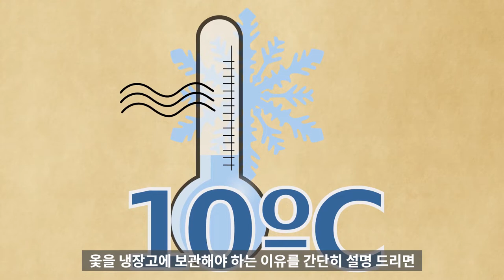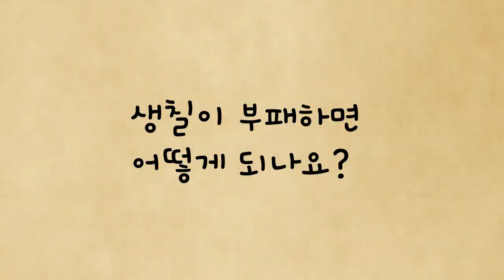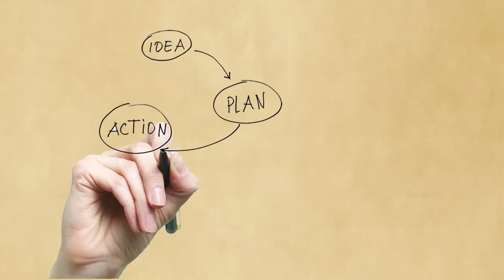생칠 보관하는 올바른 방법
여름에 음식을 상온에 놓아 두면 많이 상하죠. 옻칠 또한 자연물이기 때문에 더운 상온에 장기간 방치할경우 부패하는 경우가 있습니다.
 특히나 생칠은 나무에서 채취한 수액 그대로이기 때문에 보관에 주의가 필요합니다. 비싸게 구입한 생칠이 상해서 못쓰게 되면 속상하잖아요.
 이번 영상에서는 생칠 보관 방법에 대해 영상을 준비했습니다.
영상의 방법외에도 여러가지 방법이 있겠지만, 잘 참고하셔서 옻칠작업하시는데 도움이 되었으면 합니다.

BGM정보*
Night Rider 87 - Digital Battleground
Leva - On the Edge
Evert Z - Heart and Soul
Evert Z - The Way Up